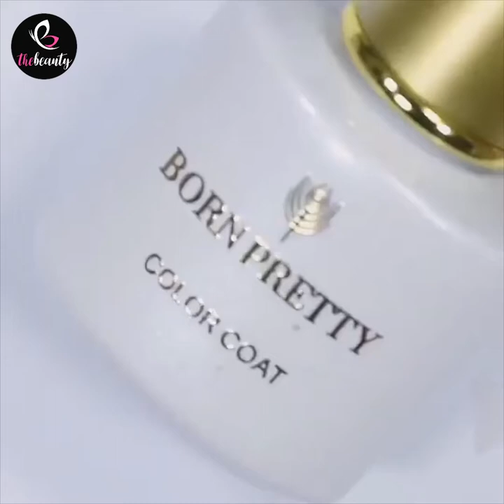Best Nails Color Ideas